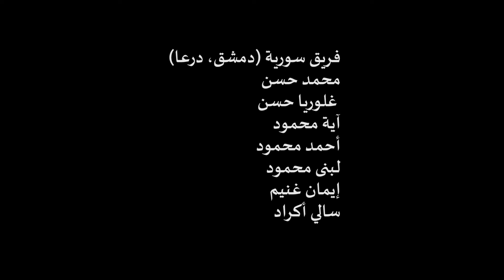حدث تربوي "مولتي روسيا" باللغة العربية في إطار مهرجان ثلاث دول "أحبك روسيا" Syria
حدث تربوي "مولتي روسيا" باللغة العربية في إطار مهرجان ثلاث دول "أحبك روسيا"
Syria - Просветительская акция «Мульти Россия» на арабском языке в рамках Фестиваля трех стран "Я люблю тебя, Россия!"
Озвучка мультфильма "Мульти Россия"

Команда Сирии (Дамаск, Дараа)

Мухаммад Хасан
Ая Махмуд
Ахмад Махмуд
Лубна Махмуд
Иман Гнем
Сали Акрад
Координатор  Глория Хасан